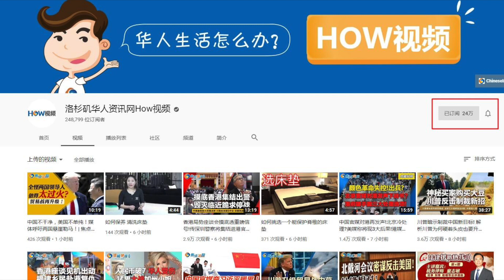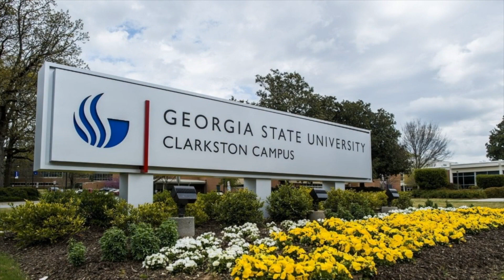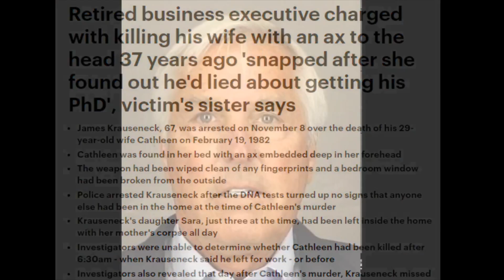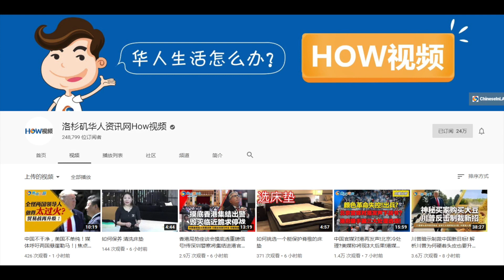90后华女失踪 曾在法拉盛做会计 斧头劈死娇妻 67岁老爷爷养老院被捕 史坦顿岛货车打滑撞入民宅 所幸无人伤亡 150只猫囤积家中 美国夫妇被控虐待动物罪